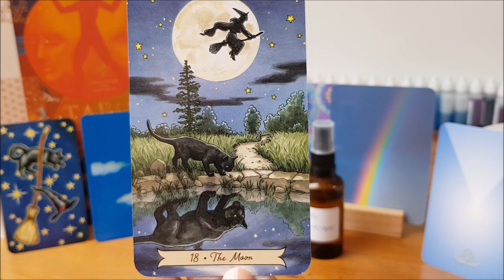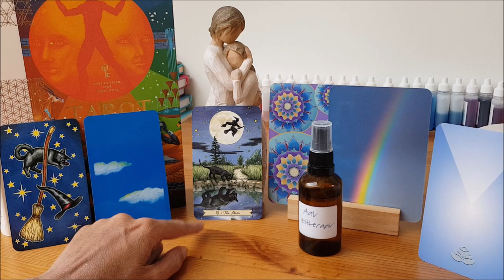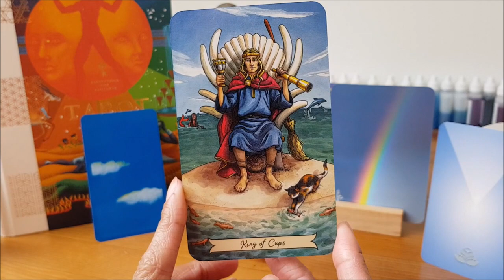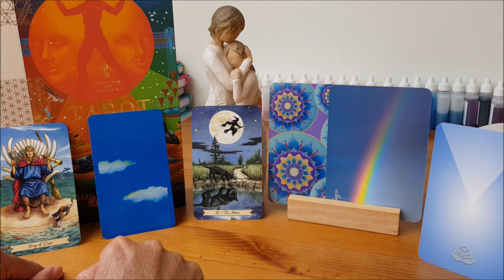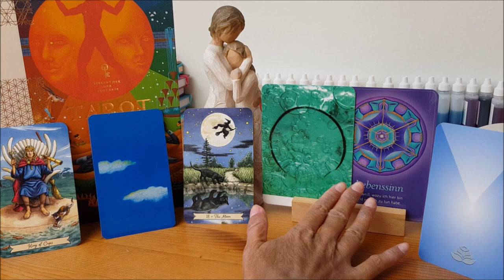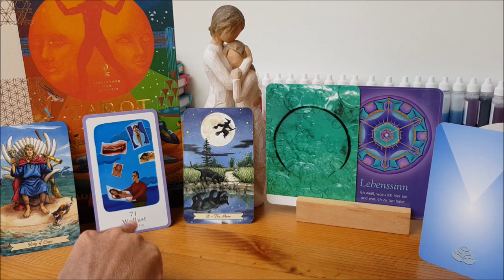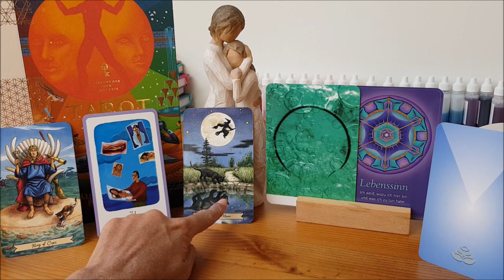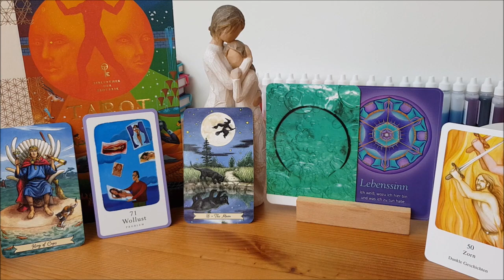Neumond im Skorpion 25.10.22 - Nächste Transformationswelle niederer Sexualenergien & Beziehungen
Heavensdoor Meeresessenz Aal:
Blitzartige und schnelle Heilung von negativen Gefühlen und Projektionen. Heilt Angst vor verletzt werden und Angst vor der Angst. Heilt Elektroschocks. Bei Ekelgefühlen und Brechreiz. Bei Mobbing und intrigantem, falschen Verhalten. Heilt tiefsitzende Eifersucht, Neid und Missgunst.

- blitzartige und schnelle Heilung von negativen Gefühlen und Projektionen. Die eigenen oder die anderer Menschen.
- Hilft Menschen, die aus Angst vor Verletzung, vor schlechten Energien oder vor Depressionen, sich nicht mehr trauen unter die Menschen zu gehen.
- Heilt Angst vor der Angst. Angst vor dem Schatten, Angst vor der Depression und Negativität.
- Heilt Elektroschocks und negative Energie.
- Heilt bei Mobbing, Falschheit, Scharfzüngigkeit und hinterhältigem oder intrigantem Verhalten.
- Ideal bei tiefsitzender Eifersucht, Neid oder Missgunst oder anderer stark negativer Gefühle.
- Bei Ekelgefühlen, Erbrechen und Brechreiz. Allg. bei Gefühlselend und damit verbundene Abstoss- oder Abwehrgefühle, hilft die eigene Gefühlswelt anzunehmen.
- für Gefühls- und Faktenverdreher. Bei Verwirrung emotionaler, intellektueller oder psychischer Art.
- Heilt Projektion, Verwirrung und Angst und die damit verbundene Unwilligkeit oder Unfähigkeit den eigenen Schatten betrachten zu wollen.
- Farben: Schlammgrün, Schlammbraun, Schlammgrau. Sehr helles Gelb, Violett.
- Tarot: 5 Schwerter, der Turm, der Mond, der Tod.

Neumond im Skorpion:
Der Neumond im Skorpion symbolisiert den inneren Impuls zur Wandlung. Dieser Neumond zeigt uns die relativ tiefste Verbindung, die Sonne und Mond im Tierkreis eingehen können. Es geht um den bewussten Umgang mit dem Unbewussten. Dazu gehört auch der bewusste Umgang mit Ängsten, Schmerzen und der Angst vor Schmerzen.

Außerdem sind dem Neumond im Skorpion Verlust und Verluste zugeordnet, egal, ob diese eingebildet oder real erlebt sind. Des weiteren gehören auch Eifersucht und Besitzansprüche an andere dazu. Wir können durch den Neumond im Skorpion lernen, notwendige Veränderungen zuzulassen, auch wenn das bedeutet, lieb gewonnene Strukturen loszulassen.

Weitere Stichworte mit dem Neumond im Skorpion: Wiedergeburt und das Leben nach dem Tod, Sexualität, Tantra, Tantrische Rituale, Totenkult, Konservierung.

Körperlich zugeordnet sind: After, Geschlechtsorgane, und Funktionen, die der  Entgiftung des  Körpers dienen.

Quelle: sternzeichen.net